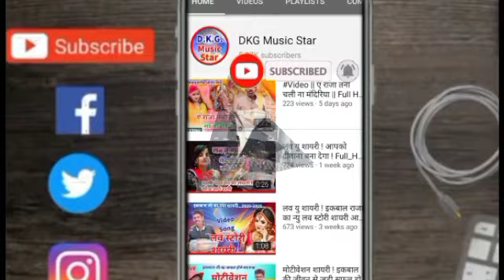कुशीनगर के इकबाल का न्यु गाना " Thik Hai " आपको दिवाना बना देगा । 👍 iqkbal_dholk_wala Dhajauji 2021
इकबाल का न्यु सांग " गोरे गोरे मुखडा पर पाउडर लागल केतना " यह दिवाना कर देगा !